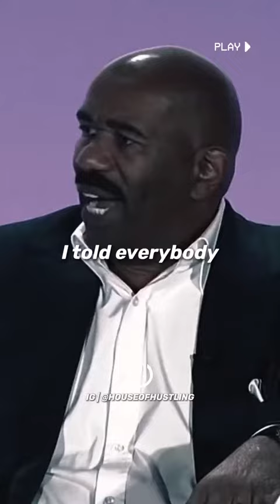Stay Committed tiktok houseofhustling